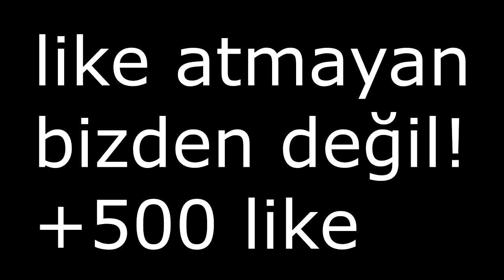OHA! CRAFTRİSE'YE The Bridge GELDİ ! (OHA KAZANDIM)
●▬▬▬▬ AÇ ▬▬▬▬●

●▬▬▬▬  OYUN ▬▬▬▬●

✔️ Video'daki Texture Pack: Erdem Erdoğdu 50K Pack

✔️ Video'daki Fov: 100

✔️ Video'daki Server: CraftRise

●▬▬▬▬ PC ÖZELLİKLERİM ▬▬▬▬●

Sistem Özelliklerim:

Şurdan  Bulabilirsiniz

●▬▬▬▬ HESAB İSİMLERİ ▬▬▬▬●

Server'lerdeki Nickim:

CRAFTRİSE & SonOyuncu :

MrLevendPvP_YT

●▬▬▬▬ İŞ ▬▬▬▬●

●▬▬▬▬๑۩۩๑▬▬▬▬●